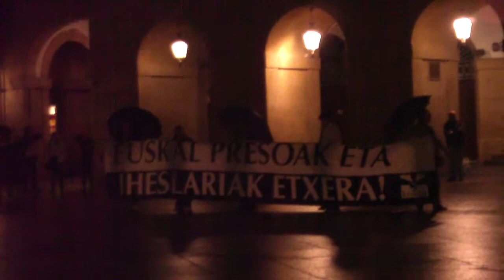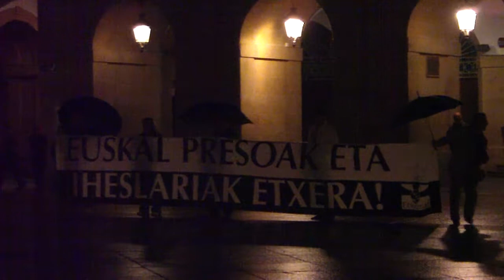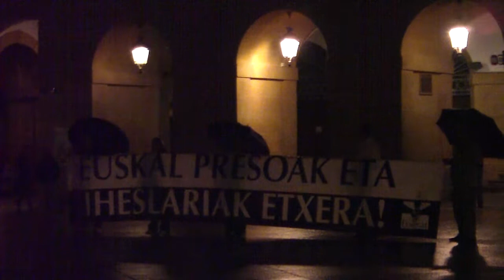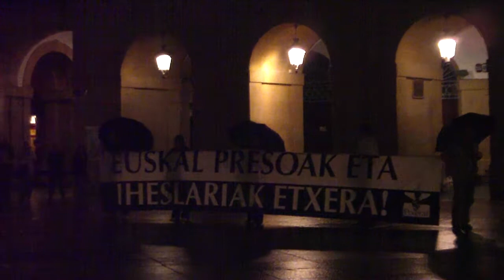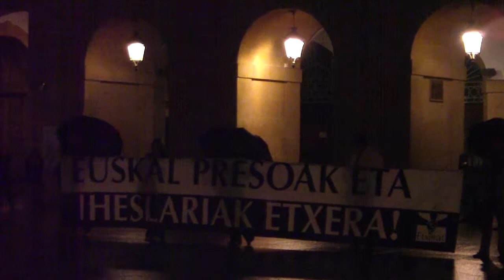Euskal presoak etxera Donostia 2011-11-4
Euskal presoen enkartelada ostiraletan Donostian 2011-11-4an